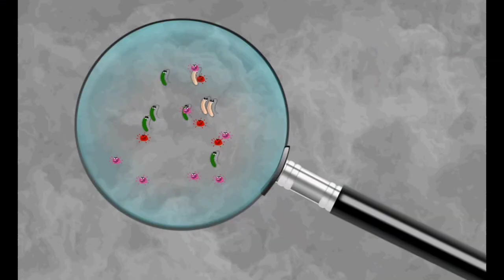How Many Species Exist on Our Planet? Unveiling Earth's Biodiversity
Description:

In this captivating video, we embark on a journey to unravel one of the greatest mysteries of our planet - the total number of species that exist on Earth. From the tiniest microorganisms to the magnificent creatures that roam the land and seas, join us as we dive into the astonishing biodiversity of our world.

Scientists have spent centuries documenting and categorizing the vast array of life forms that call Earth home. Yet, the exact number of species remains elusive, with countless new discoveries still waiting to be made. We'll delve into the incredible diversity of life in various ecosystems, from lush rainforests to the mysterious depths of the oceans.

Through breathtaking footage and fascinating facts, we'll explore the incredible adaptations and unique characteristics that make each species a remarkable piece in the puzzle of life. From the bustling insect world, where millions of species reign supreme, to the awe-inspiring diversity of marine life hidden beneath the waves, we'll witness the wonders of our natural world.

However, as we marvel at the beauty of biodiversity, we'll also address the challenges that threaten it. Human activities such as habitat destruction, pollution, and climate change have put many species at risk of extinction. But, in the face of these challenges, conservation efforts offer hope for the future.

Join us on this enthralling journey as we uncover the secrets of Earth's biodiversity and reflect on the importance of preserving the delicate balance of life. Let's embark on this adventure together, celebrating the vastness of life that surrounds us and discovering how we can protect it for generations to come.